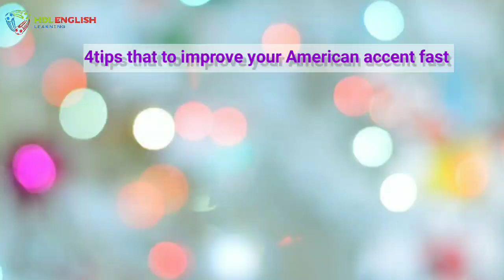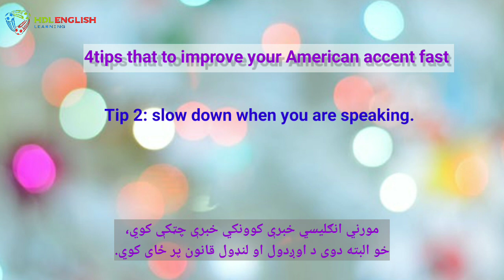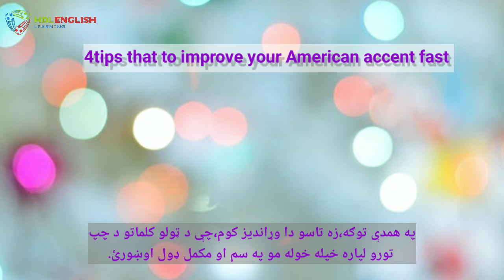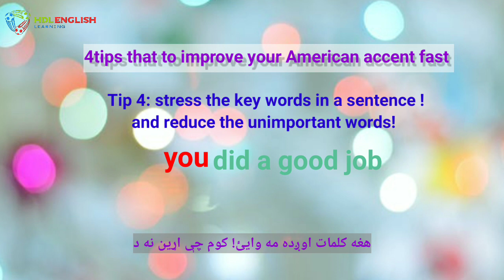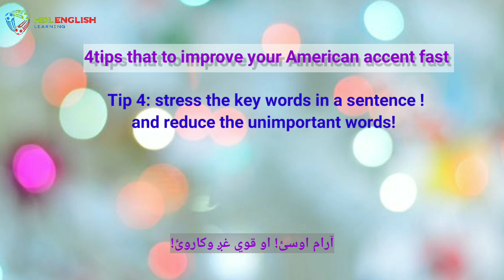4 tips to improve your American accent fast | speak like a native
4 tips to improve your American accent fast,speak like a native American english speakers.if you watch this video you will be able to speak like Americans, because this 4 tips are the key to improve your accent.

watch the video I am 100% sure that you will get positive result, because I've experienced that tips, this is gonna be so helpful for you.

thank you so much for following me!